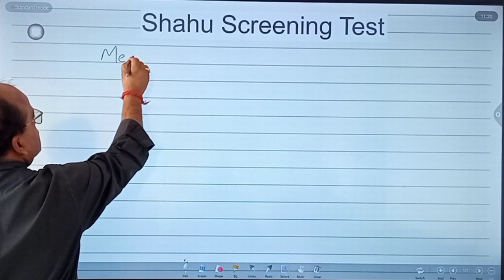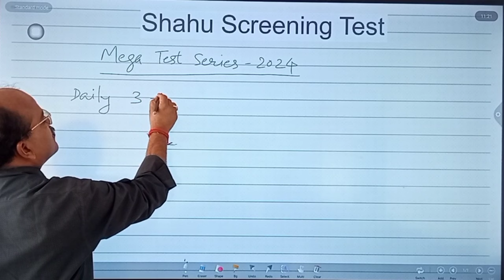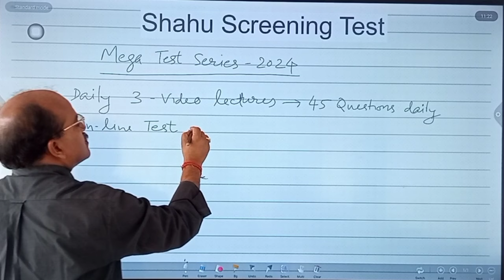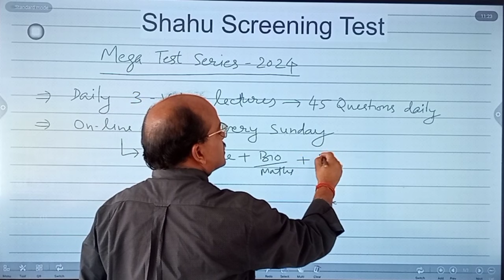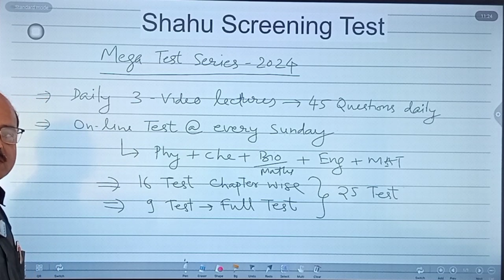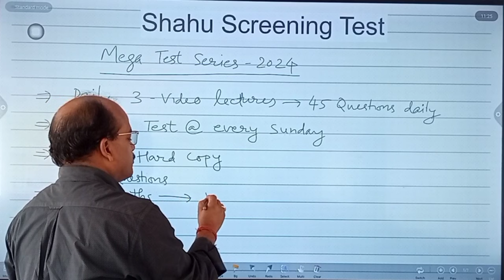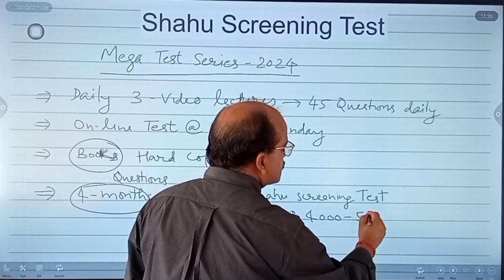Shahu Screening Mega Test Series 2024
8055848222 or 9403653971 or 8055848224

RSML latur
Presented By Y. R. Agrawal Sir, Founder and Director, Y Academy

Shahu Screening Test 2024 ShahuScreening2024 RSML latur AIIMS-IIT

** For 9th & 10th Students | For Shahu / Dayanand Screening Appearing Students**